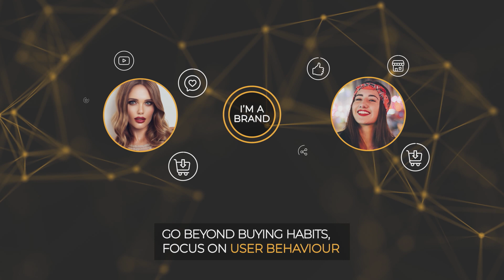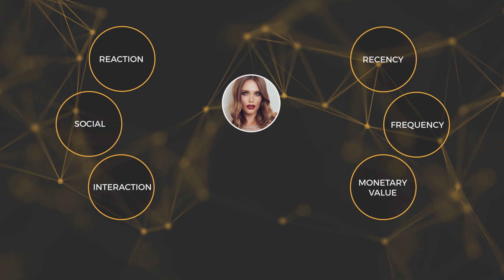Customer Value Index ESP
Hoy en día, loyalty significa crear relaciones personalizadas con los usuarios, basadas en el análisis del dato en tiempo real y en su monetización. Hemos creado un innovador algoritmo que asigna un valor comercial dinámica a casa usuario, se llama Customer Value Index (CVI).